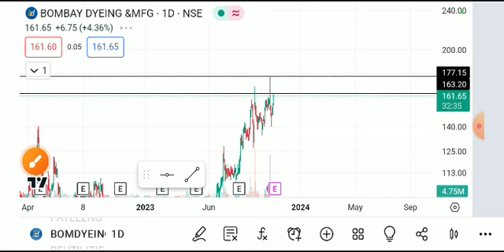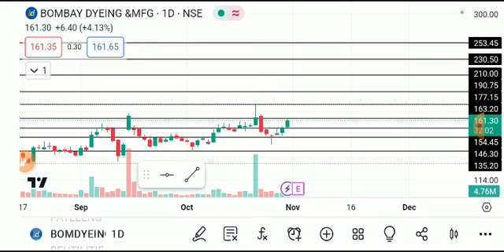BOMBAY DYEING&MFG SHARE LATEST NEWS TODAY/BOMBQY DYEING SHARE TARGET/BOMBAY DYEING SHARE ANALYSIS